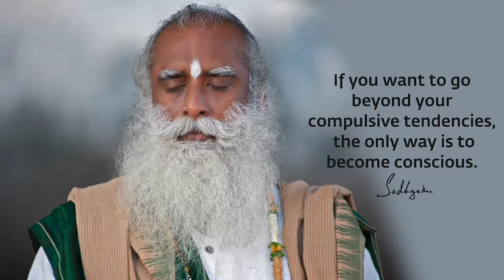If Life Energies Are Intense and Exuberant, You Naturally Become Conscious - Sadhguru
Music Credits -
Video Clip Credits -